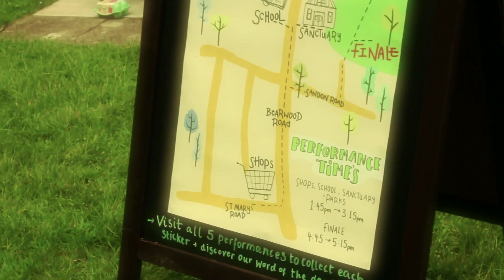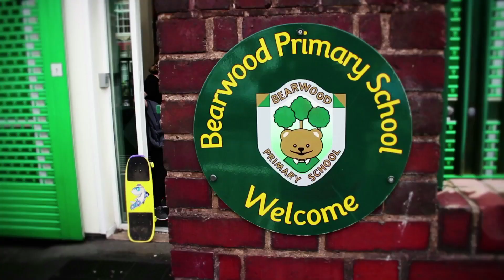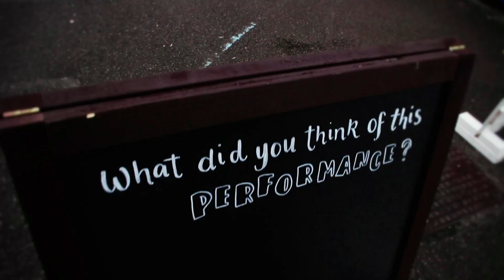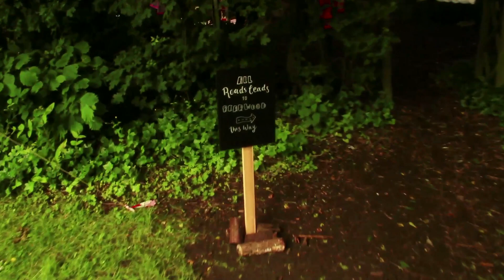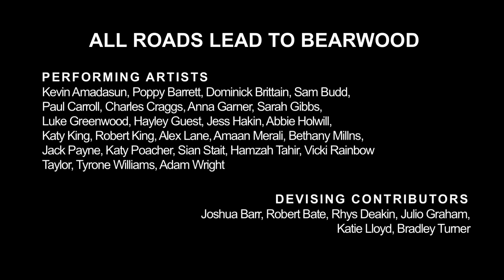SPECTRA Bearwood FULL SHOW Youtube